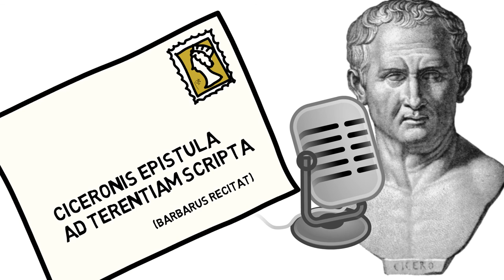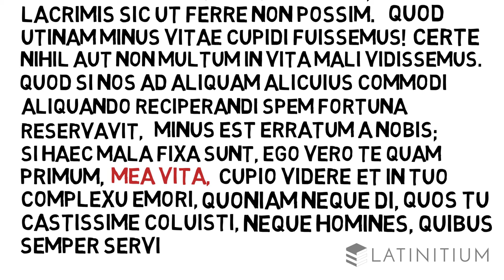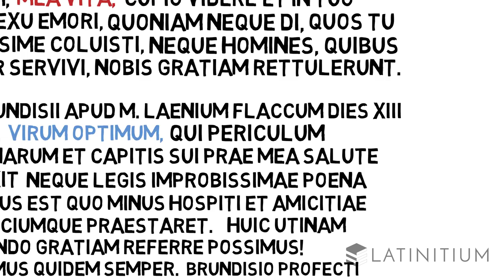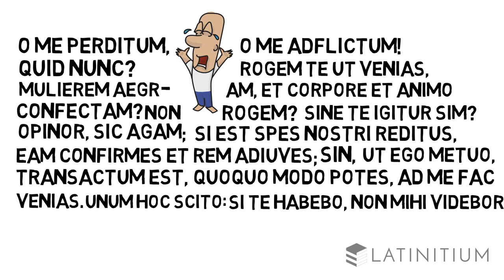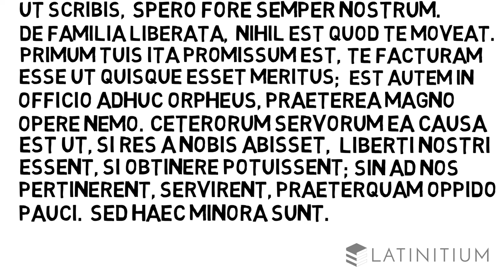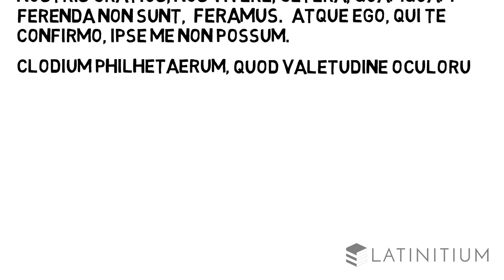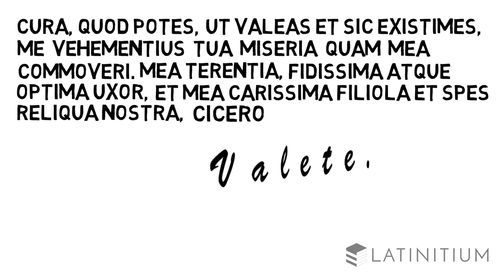Latin texts – How did Cicero really feel going into exile? | Learn Latin | #6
Forced into exile, Cicero wrote home to his wife Terentia, showing us a different side of the well known Roman orator. This is one of those letters...
More resources, episode transcription & downloadable audio?